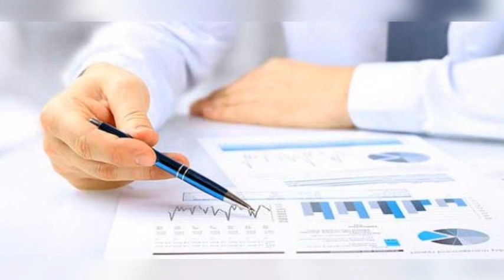الإدارة و التدبير المالي || إذاعة طهران العربية 📻 تسجيل خاص 🎞️